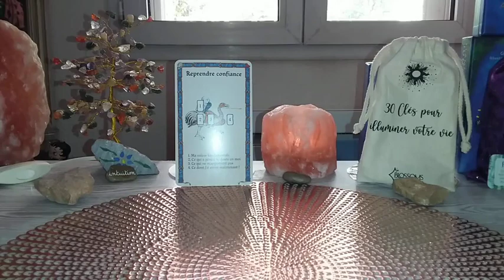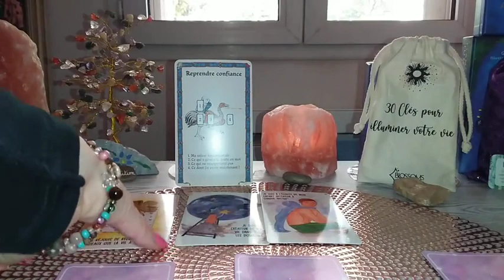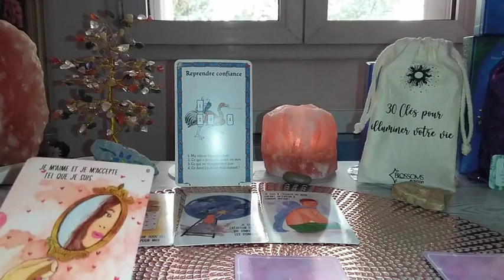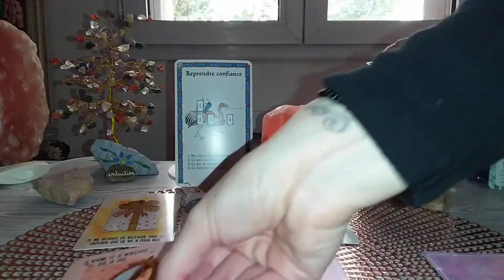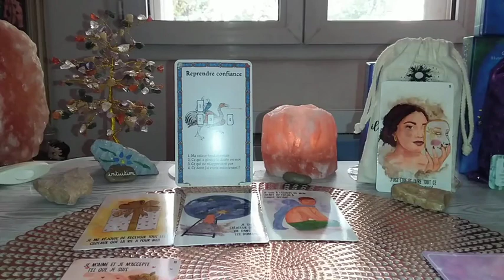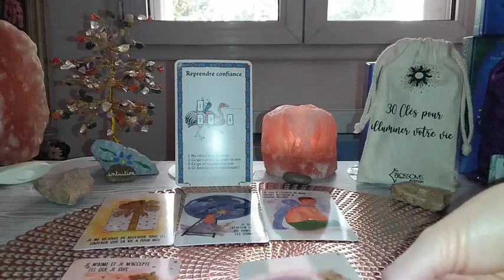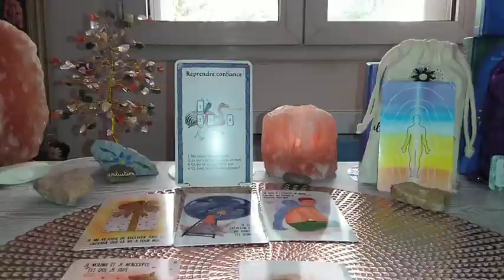💖 FJ ~ALIGNEMENT & RECENTRAGE sur tes Envies 💗 pour Reprendre CONFIANCE EN TOI 🥰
Je suis Laetitia, éveilleuse & accompagnatrice de FJ, médium & cartomancienne.
Je suis Passeuse d’âme & Flamme Jumelle et j’unie qui je suis pour accompagner les FlammesJumelles !

Tu es dans un  lien de Flamme Jumelle, et tu cherches à sortir de ta souffrance pour cheminer vers ton unicité et l’Amour de toi-même, alors  je t’invite à me rejoindre dans mon groupe Facebook  🔥 Flamme Jumelles: un chemin vers l’unicité et l’Amour de soi 💝

Si tu le souhaites,  tu peux me soutenir en faisons un don, afin de m’aider à faire vivre cette chaîne ! Merci infiniment 🙏💗🌈🦋💖

Merci infiniment  🙏🏻💖